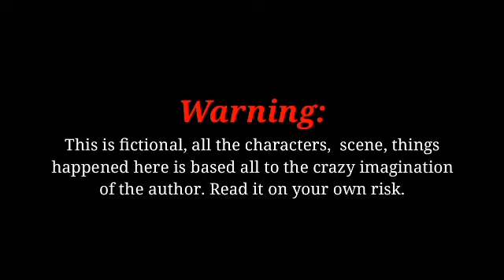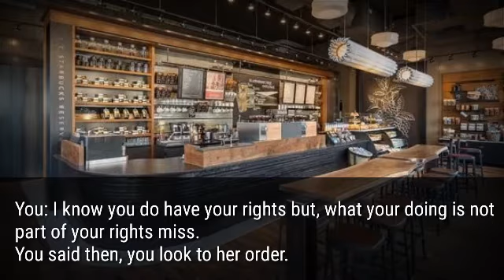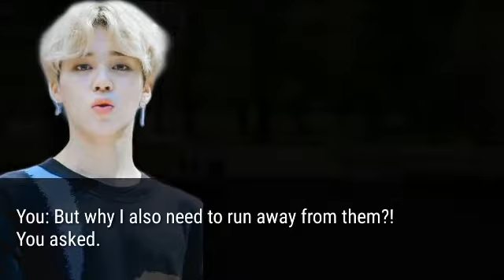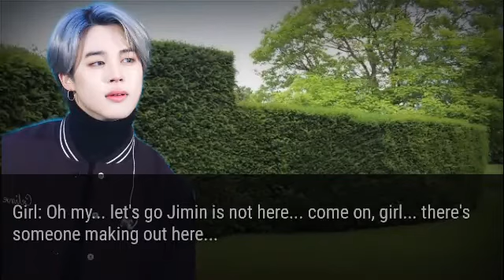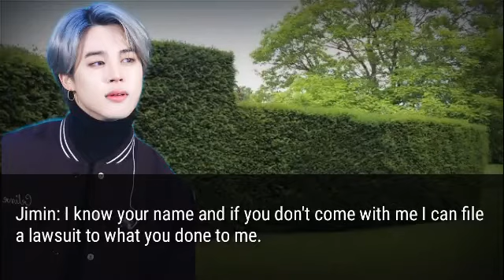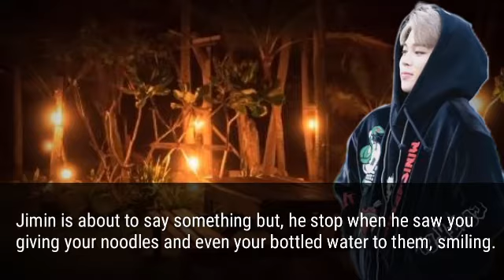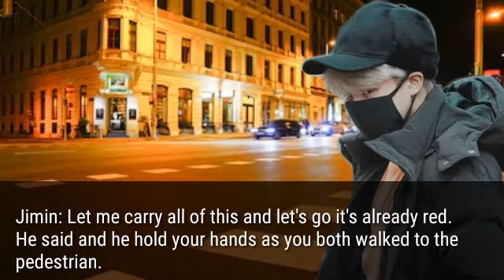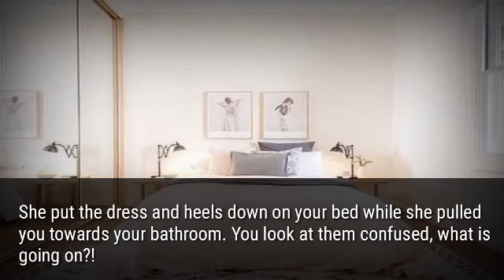BTS FF// SEVEN FIRST KISS// EPISODE 6